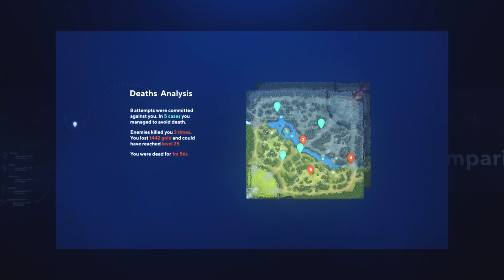Miracle adds to CANCER PICKS — mid THIS HERO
AI is working for us, get better at Dota for FREE